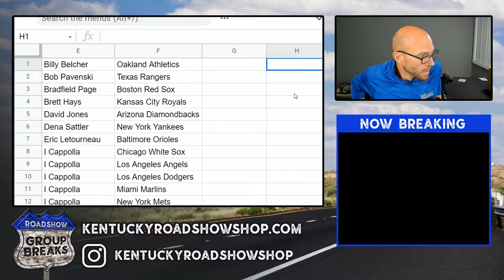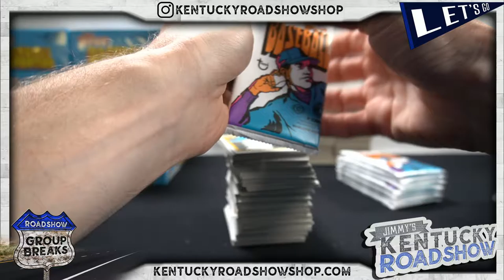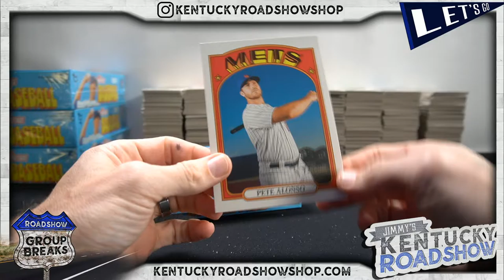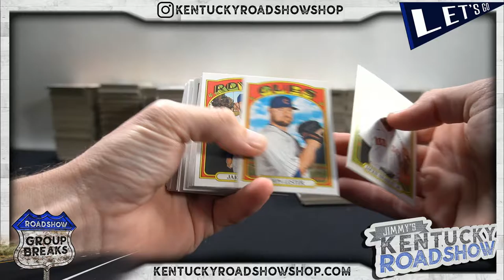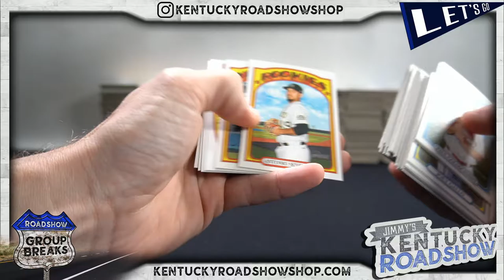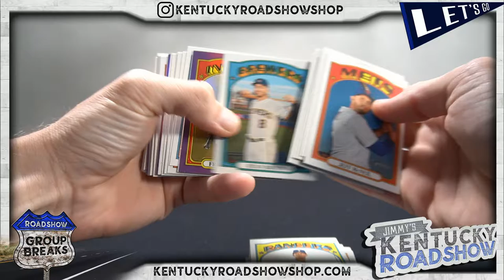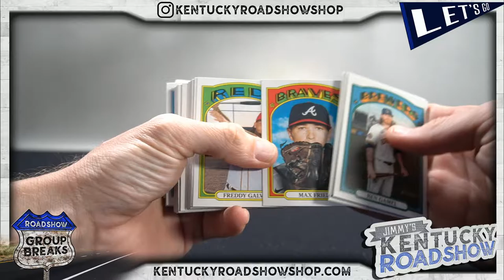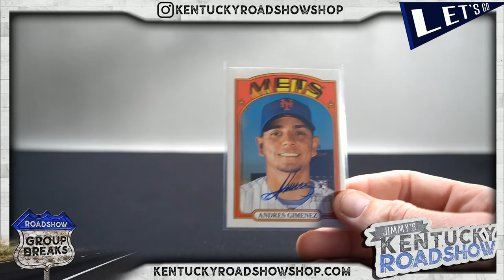2021 Topps Heritage Baseball - 12 Box Case Break #2